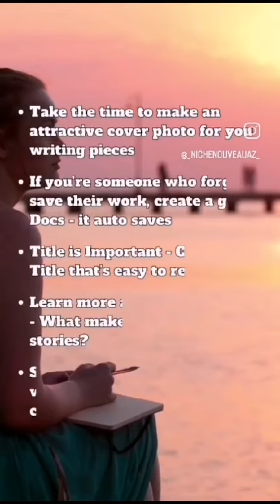✨fellow book worms, I'm sure you've thought about writing📖😃✨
But sometimes getting started and following through can be really difficult, maybe even impossible if your brain is not co-operating😅

Here's some tips to help you unleash your writing talents 💕✨